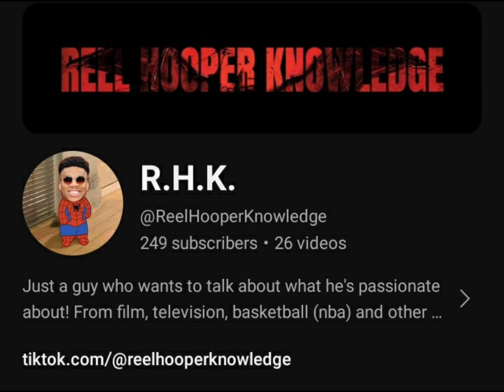WHY SPECTACULAR SPIDER-MAN'S PETER THE BEST [highschool] PETER PARKER?!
just a guy who's reuploading all of his videos from tiktok to youtube , passionately yapping about what he likes. so yeah, i'm too lazy to make thumbnails...